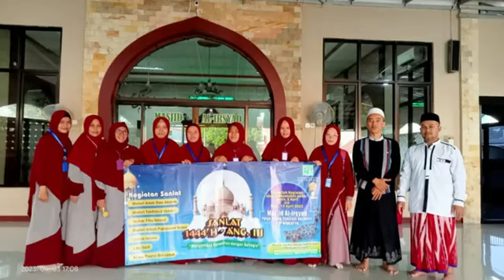Penutupan Pesantren Kilat Ramadhan 1444 H Masjid Al-Irsyad, Perum Pesona Ciseureuh Purwakarta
Assalamu'alaikum warohmatullah wabarokatuh

Kami membuat youtube ini untuk menyiarkan Agama Allah SWT dan Kegiatan Anak anak di lingkungan Perum Pesona Ciseureuh,  Purwakarta.